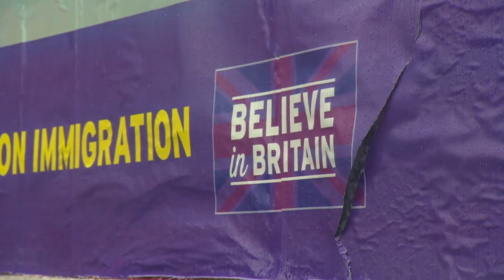UKIP rocked by Farage leadership row - BBC News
A rift has opened up at the heart of UKIP. The party's campaign chief, the MEP Patrick O'Flynn, has launched a scathing attack on the leader Nigel Farage - calling him 'snarling, thin-skinned' and aggressive. And others within the party have urged Mr Farage to stand down - but his supporters insist he must remain leader.  Our Political Correspondent Alex Forsyth reports